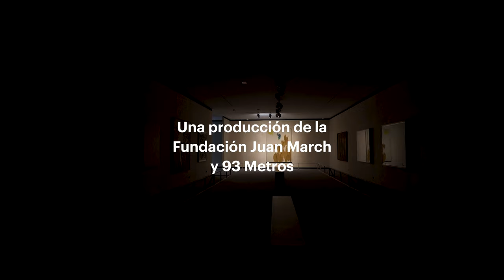Los irascibles: por segunda vez (trailer)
La historia de una exposición frustrada: la de los artistas que protestaron en 1950 porque su obra no se exponía en el museo –y medio siglo después es expuesta pero no puede verse debido a la pandemia– y la historia de su redención.

Este documental se presenta en 16 de octubre de 2020 en canal.march.es a las 18:30 en una sesión presentada por Lara Síscar, y a continuación estará disponible y FILMIN.

También existe un podcast, con contenidos adicionales al documental.

LOS IRASCIBLES: POR SEGUNDA VEZ
es una producción de la Fundación Juan March y 93 Metros

Dirección: Adriano Morán, Manuel Fontán del Junco y Guillermo Nagore
Guión: Javier Ortega
Dirección de arte y grafismo: Javi Álvarez
Edición: David Tesouro
Dirección de fotografía: Adriano Morán
Imagen: David Tesouro y Javi Álvarez
Producción: Sandra Pascual y Daniel Milleiro
Color: Andrea Vítores
Coordinación posproducción: Kiotto García
Música original: Javi Álvarez
Piano: Andy Phillips
Batería: LAR Legido